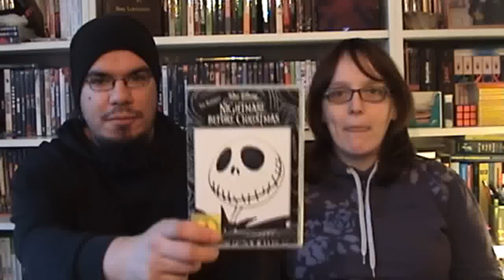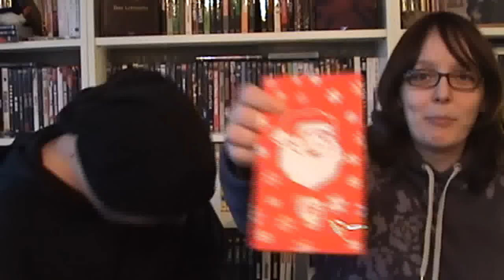Filmcommunity Adventskalender Türchen Nr.16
Unsere Antworten zum Filmcommunity Adventskalender.

Das habt ihr schon verpasst bzw. wartet noch auf euch:
Adventskalender PLANER:
01.12 - MoviesandSeriesKritiks
02.12 - FishezzZ
03.12 - Alexanders FilmBude
06.12 - Vorhees82
08.12 - Das Filmgespenst
09.12 - Slaine
10.12 - Vorhees82 (II)
13.12 - Videohuette
15.12 - MovieCheck
16.12 - Mickeys & Mallorys FilmUniversum
17.12 - Vorhees82 (III)
22.12 - MSK & Colin
23.12 - SanderMania
24.12 - PlayzockerReviews